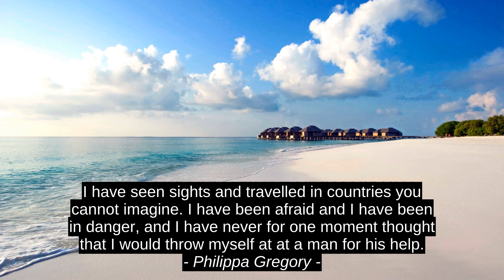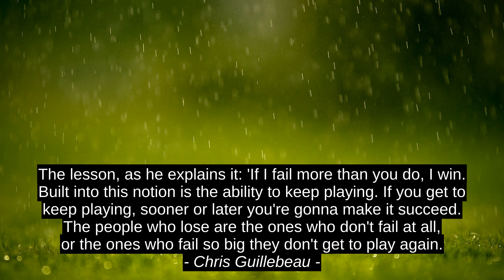Inspirerende Sitater - Philippa Gregory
Chris Guillebeau, Graham Greene, George S. Clason, Julien Smith, Philippa Gregory, Philippa_Gregory, premium, motivasjon, veldig bra, suksess, tilbud, de beste oppmuntring, fineste, begrunnelse, prime, topp, ledende, inspirasjon